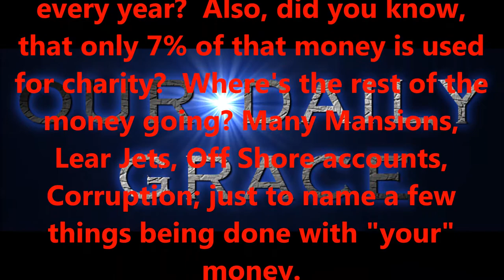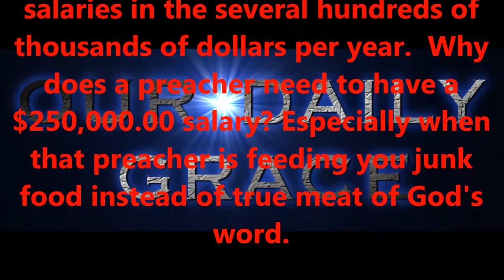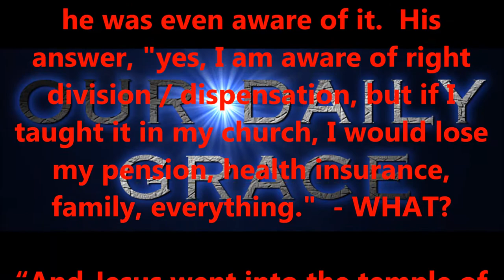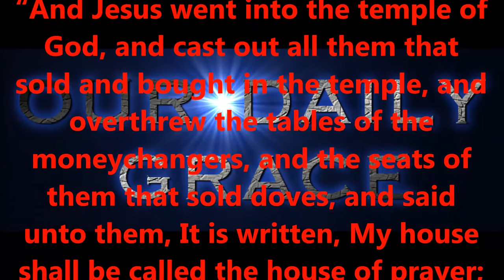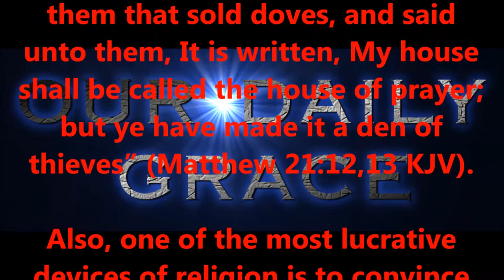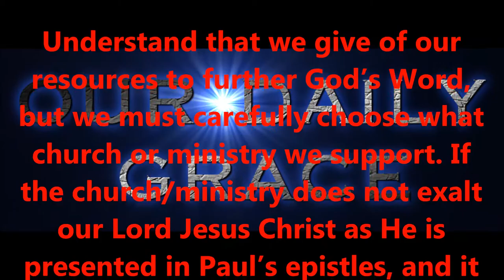1.2 TRILLION (with a "T") DOLLAR INDUSTRY